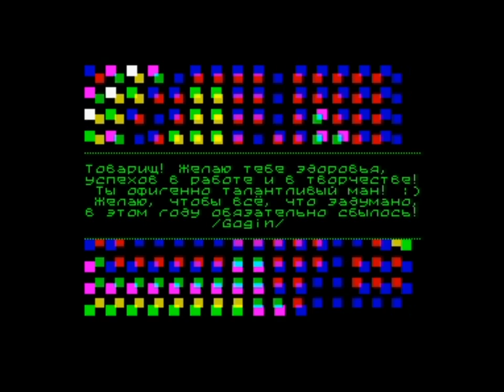ZX Spectrum 128k: "Nihirash Gift" Demo (2021)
This demo can run on a standard 128k machine. It is made by Gogin and you will need Beta Disk or a DivIDE / DivMMC device to run it, or you can just make a snapshot in an emulator.
SCL to TRD converter program for ESXDOS on DivIDE/DivMMC download (Remember to donate if you have been looking for a program like this!)